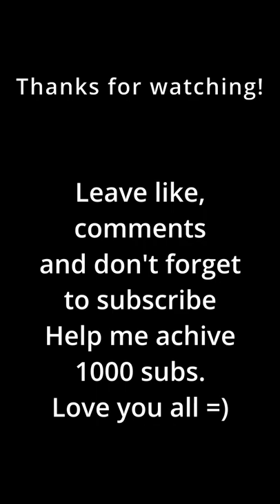Communication Is Key funny doggo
Communication Is Key funny doggo trying to talk
Great video to cheer up, relax and laughed well.
SmithOfMood Shorts
Instantregret carma

David DobrikJason NashNick AntonyanToddy smithScotty SireNatalie MariduenaHeath HussarZane HijaziBrandon SmithIlya Fedorovich